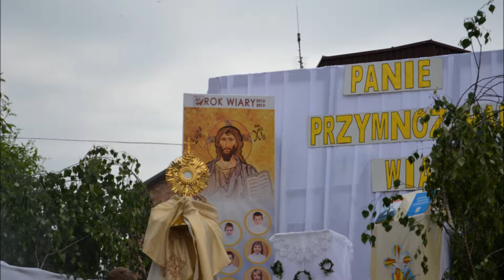Boże Ciało 2013 Wieruszów